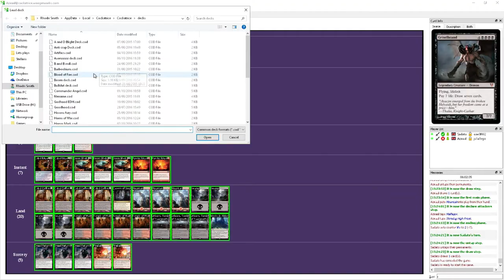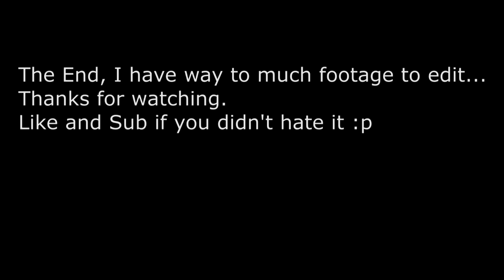Newest line of fresh pixels. (Ekko)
New episode for all you lovely people out there.

And yet again None of the music in this video is made by me. It belongs to who ever can prove it.